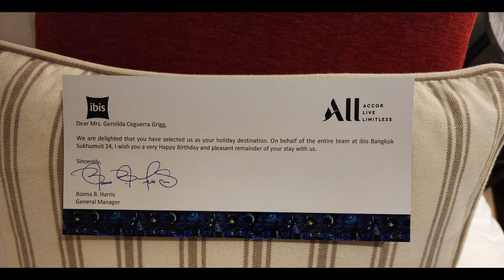13FYITHAILAND# WOW! SURPRISED BIRTHDAY IN MY ROOM 1408 IBIS HOTEL MUCH APPRECIATED June 14 2024